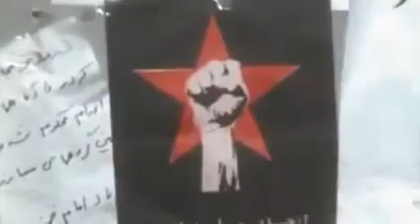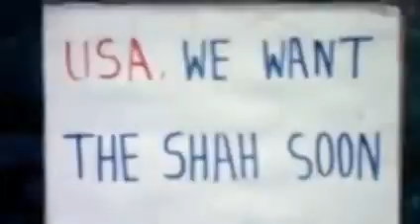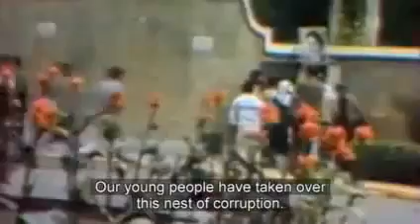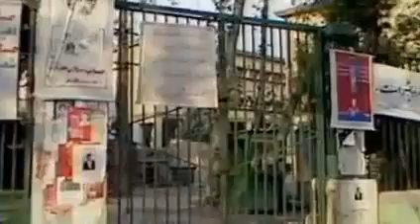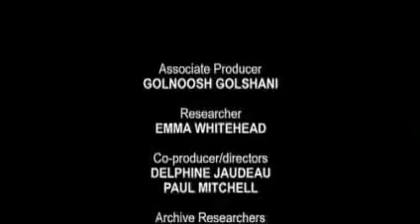Iran and The West 1/3: The Man Who Changed The World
A three part documentary series from the BBC marking the 30th anniversary of the Iranian Revolution.

Militant Islam enjoyed its first modern triumph with the arrival in power of Ayatollah Khomeini in Iran in 1979. In this series of three programmes, key figures tell the inside story.
Former US president Jimmy Carter talks on television for the first time about the episode that, more than any other, led American voters to eject him from the presidency. Iran's seizure of the US embassy in Tehran and the holding of its staff for 444 days took more and more of Carter's time and energy. His final days in office were dominated by desperate attempts to secure the release of the embassy hostages. Those who sat in the White House with him, planning how to rescue the hostages, how to negotiate their release and, finally, wondering whether anything could be rescued from the disaster, all tell their part in the story.
Other contributors include former vice president Walter Mondale, ex-deputy secretary of state Warren Christopher and former national security adviser Zbigniew Brzezinski. The other side of the story is told by top Iranians: Ayatollah Khomeini's close adviser, Grand Ayatollah Montazeri; his first foreign minister, Ebrahim Yazdi; his negotiator with the US, Sadeq Tabatabai; and the founder of Iran's Revolutionary Guard, Mohsen Rafiqdoust.